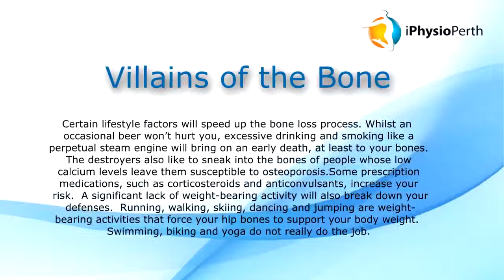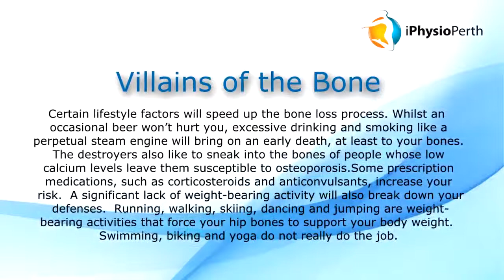Perth Physiotherapy and Your Bone Mass: Use It or Lose It